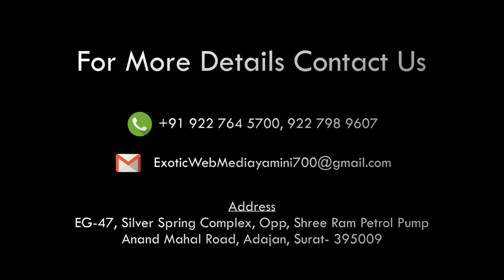NEWS SURAT TAKSHSHILA AAG ASTHI YATRA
NEWS SURAT
સુરત તક્ષશિલા આગ મામલો.
 તક્ષશિલા થી  કાઢવામાં આવી મૃતકોની અસ્થિયાત્રા...
અસ્થિયાત્રા ચુસ્ત બંદોબસ્ત વચ્ચે નીકળી.
મૃતકોના પરિવાર સહિત મોટી સંખ્યા માં લોકોજોડાયા .
સરથાણા વરાછા કાપોદ્રા વિસ્તાર માં નીકળી અસ્થિયાત્રા .
નાના ભૂલકાઓ ને ન્યાય મળે તે માટે પરિવાર દ્વારા કાઢવામાં આવી અસ્થિયાત્રા .